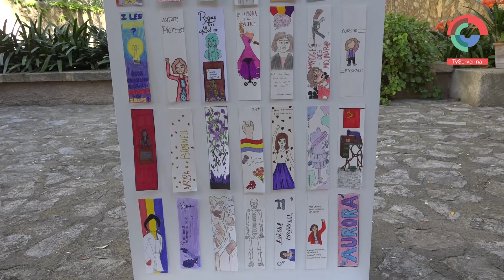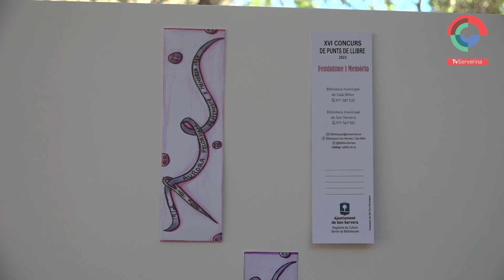Guanyadora del concurs de disseny de punt de llibre 2023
Nu del Toro Domínguez, va guanyar l'edició d'enguany dels premis del concurs de disseny de punt de llibre de Sant Jordi. El concurs enguany tenia com a temàtica, el feminisme i la memòria.